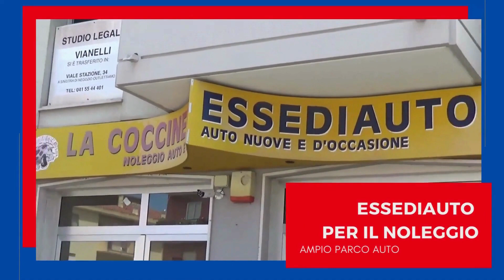STADIO MIGLIORATO - DOMANI IL SINDACO TIFERÀ L'UNION DALLA CURVA